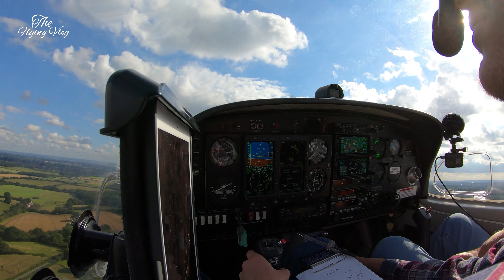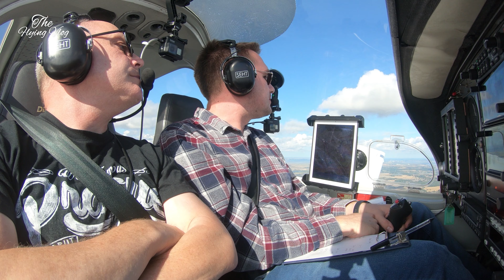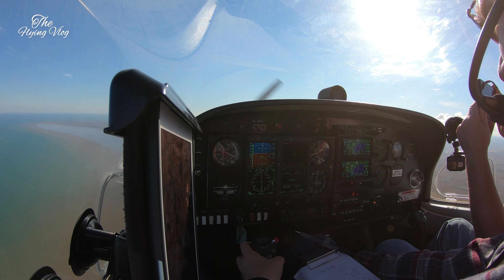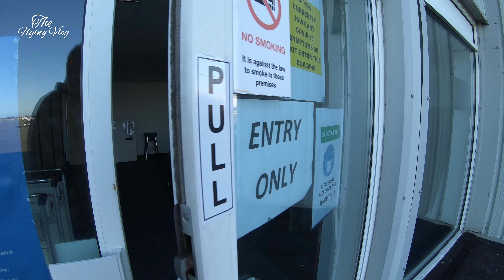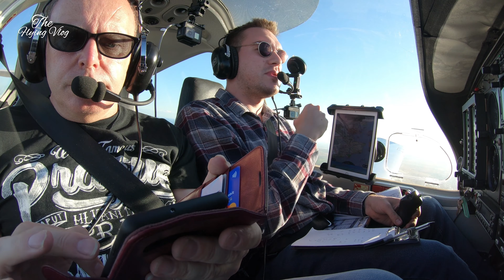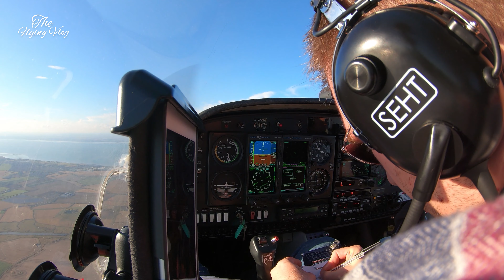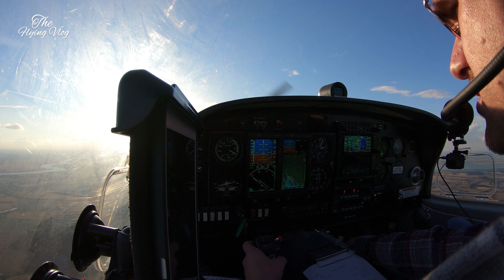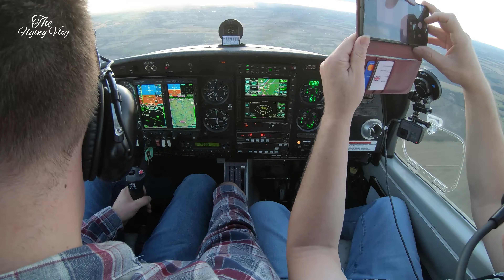After the Summer Storms had passed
The Summer Storms had arrived after a few weeks of hot and sunny weather exceeding 35 °C in the south-east of England. After they had passed we elected to fly a short flight to Lydd for the ILS approach.

To boost my knowledge of the systems, I flew another approach into Southend before landing back at Stapleford.

Please note Aviation Safety is never compromised when recording ANY videos, and any recording does not interfere with in-flight procedures and aircraft handling. Views and aviation-related discussion that of my own and not my employers.

00:00 Intro
00:35 Climbout
03:50 Good to be back
05:00 Flying to Lydd
06:30 DME ARC into Lydd
08:00 Approaching Minimums
09:00 Lydd Airport
11:25 Startup for Stapleford
12:35 Departure from Lydd
15:30 Southend ILS
23:50 Back to Stapleford